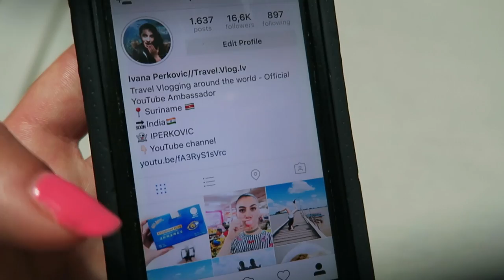SO DIRTY! - TRAVEL VLOG 430 SURINAME | ENTERPRISEME TV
This is so dirty! We're still in Bigi Pan and decide to take a mud bath in nature. It's really so dirty but at the same time a LOT of fun!

This trip is made possible by the Dutch Customs. if you're Dutch to see what you can and can't bring back when buying stuff abroad.